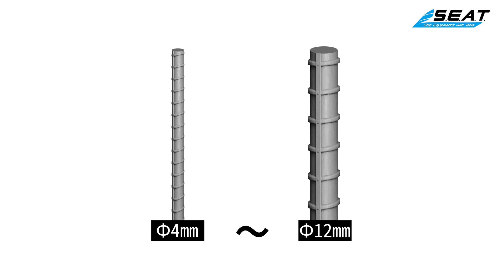【錫特工業 SEATTOOLS】鋼筋鐵線油壓剪 油壓剪 機車鎖 鋼筋 鐵線 油壓鉗 鋼筋切斷機 鋼筋裁剪機 油壓鉗 手動油壓鋼筋鉗 切斷 手工具 MIT-HC6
詳細資訊：

液壓鋼筋切斷器是最新研製的高精度液壓切斷工具，攜帶方便，效率高，受力面積小等特點，是建築、工廠、鋁門窗、水電、泥做、救 援. 等行業的理想工具，深受廣大用戶的喜愛。
剪切鋼材時，先關緊油路開關，扳動手柄，使柱塞、泵開始工作，使油壓推動大活塞推進刀片，切斷材料為止（不要繼續加壓，否則要損壞零件），不銹鋼之類的材料不得用此剪切。

- 槓桿原理，省力又快速作業。
- 附贈工具箱，方便攜帶。
- 高強度刀頭，使用壽命長。
- 刀頭可替換。

產品名稱：MIT-HC6_鋼筋鐵線油壓剪
切斷範圍：4-12 mm
最大壓力：≦6T
最大行程：≦12mm
整體尺寸：310*90*70 mm